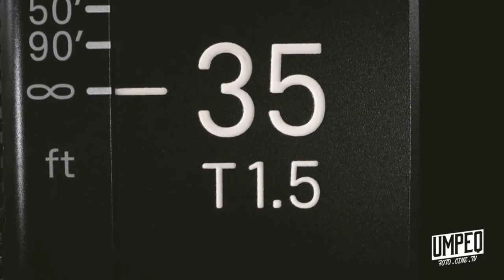ump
Diego Alvarado bailando Casa